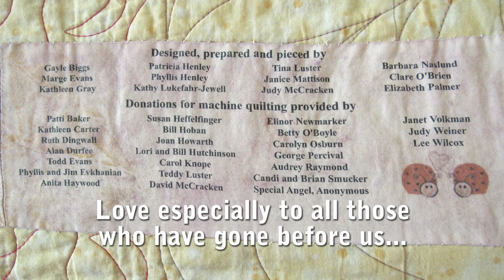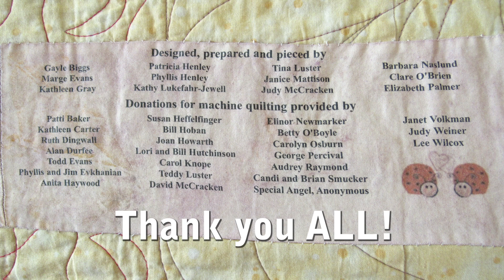Thank You Quilt Ladies and Sponsors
Veda and Kathy thank you all from the bottom of our hearts for this magnificent quilt you all made for us back in 2008 for our wedding. Just wanted to let you know that we do have it on our bed and are grateful to each and every one of you, both here and far away, for your love.